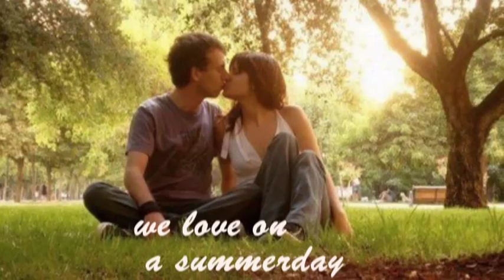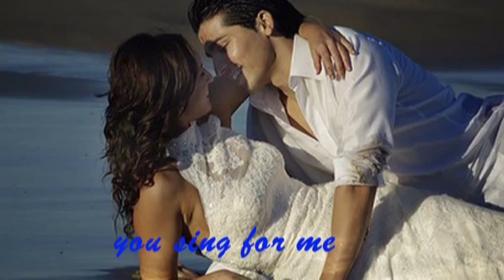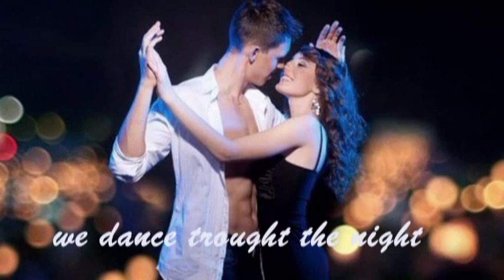I Only Live To Love You by Fred Murphy Davis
¯¯¯¯¯¯¯¯¯\)¯¯¯¯¯¯¯'\_„„„„\) ..I  Love you
Love is a strange and beautiful thing,
It spans time and space, distance is no object to love.
You will wait forever for the one you love,
Travel wherever you need to be with them.
When you are in the arms of the one you love,
That love can make a moment last a lifetime,
Yet make a lifetime seem no more than a moment.
When love is distant it grows strong,
When it returns it flowers.
People crave it, strive for it, fight for it, and die for it,
And when they find it, they know they are complete.
For in the arms of the one we love is wholeness,
Belief, completeness, passion, and security.
The one we love is someone for whom we would do anything,
And never ask for anything in return.
It produces a love of all that person is and will ever be,
Regardless of what that may mean to me.
Love knows that when you are away,
That you are still loved, cherished, thought after, and missed
By the one you love,
And they know that you love them back.
That is Love.